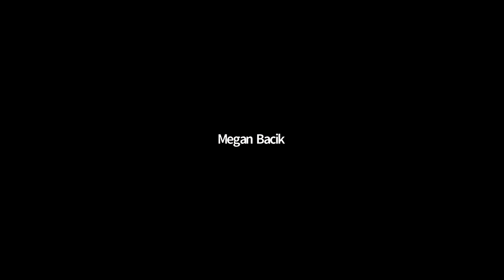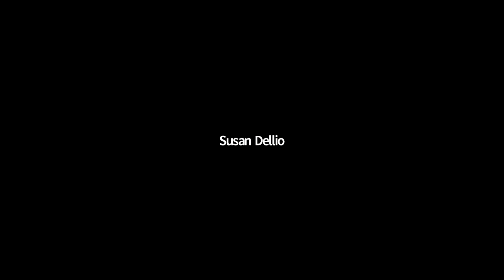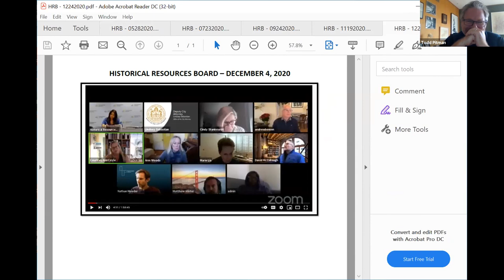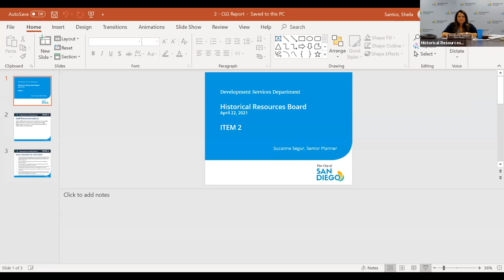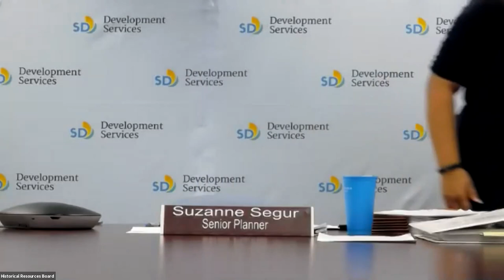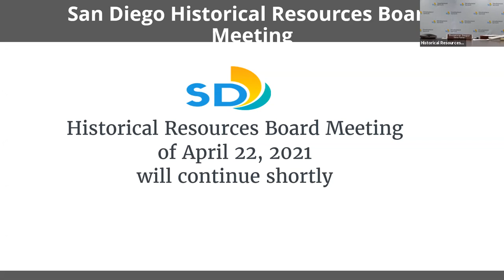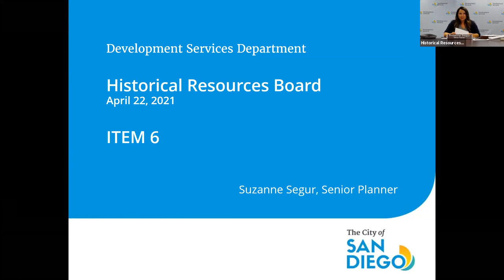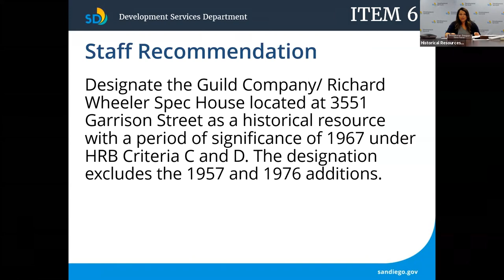Historical Resources Board Meeting, April 22, 2021